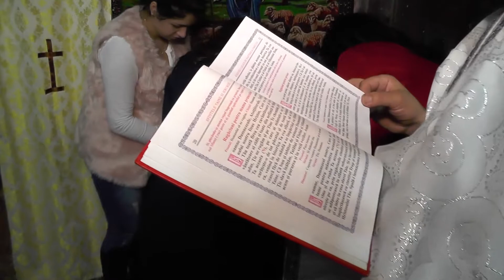Video-botez -2-Denis Cristian-0724034428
FORMATIE-Favorit Mehedinti